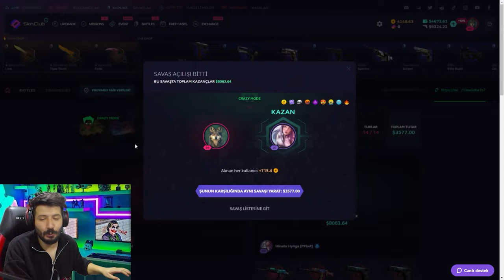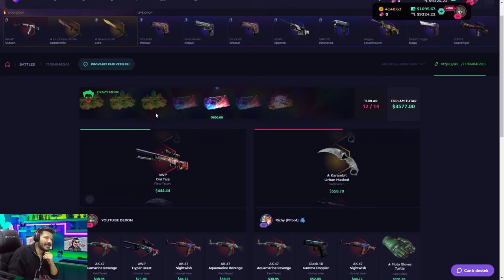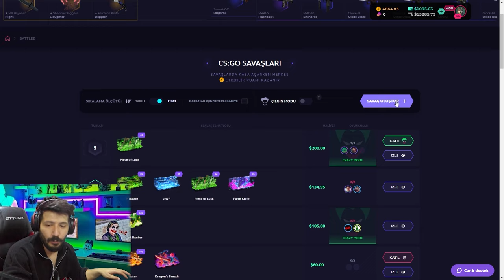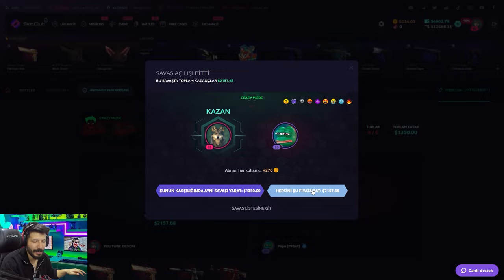DÜŞÜK BAKİYE İLE NASIL KATALANIR skinclub Promo Code